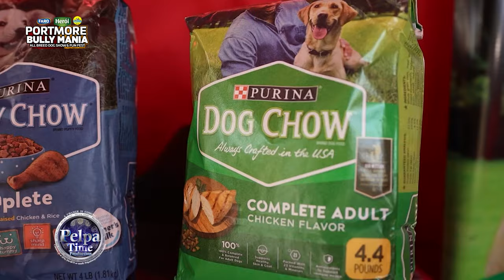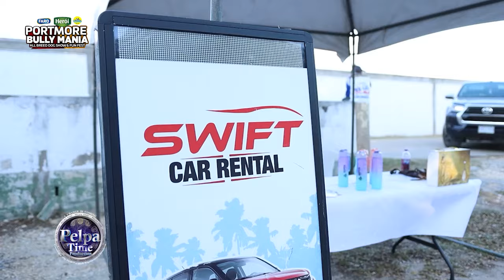SKENG Didn't show up, but it still turned out to be a good BULLY MANIA DOG SHOW, STING TODAY